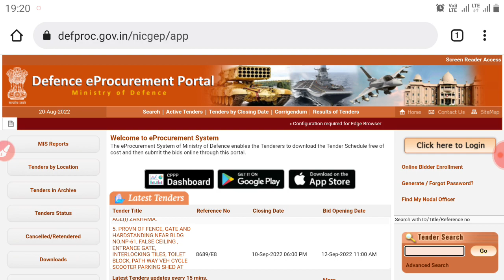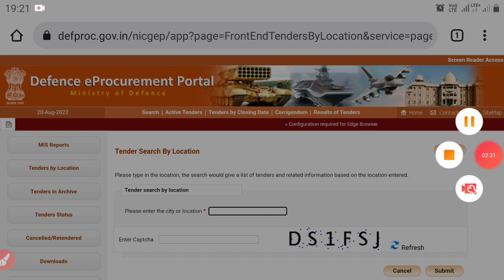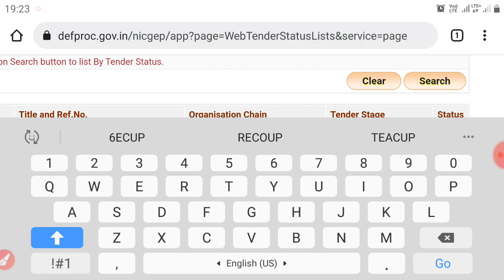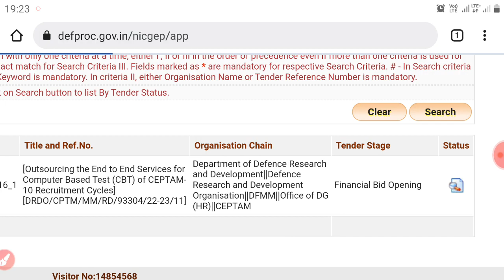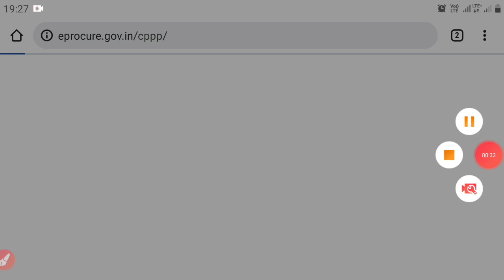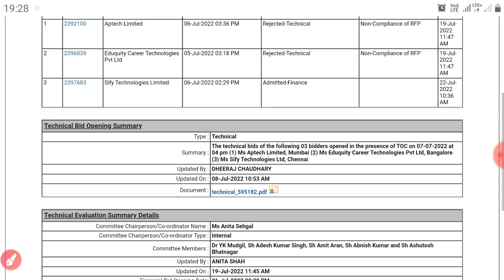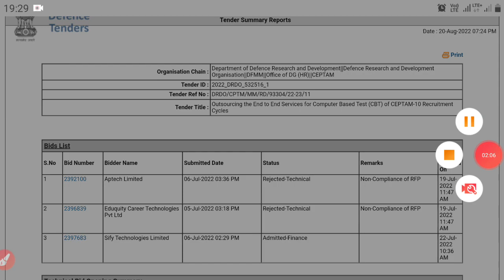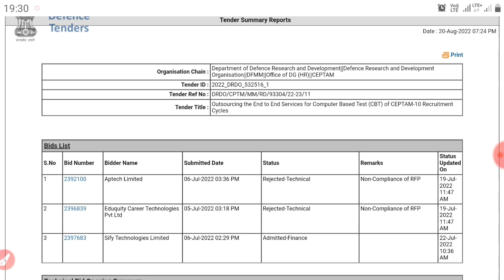DRDO CEPTAM-10 Recruitment Update||Examination Company||Recruitment Shortly